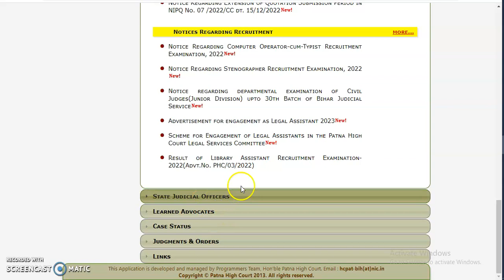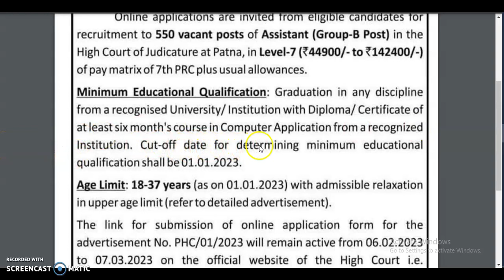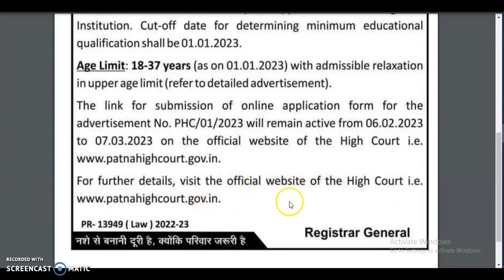Patna High Court Recruitment Notification 2023 - Apply Online for 550 Assistant (Group B) Post